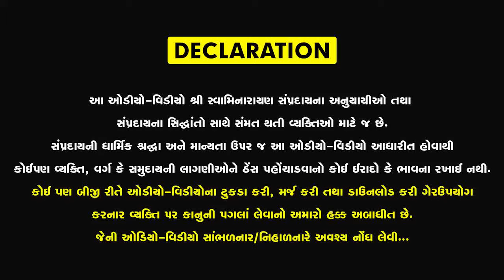Vandu Sahajanand Rasrup Katha | વંદુ સહજાનંદ રસરૂપ કથા | Part-5 | H.D.H.Nilkanthcharandasji Swami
Our Publishing Application

1. Chalo Mantralekhan Kariye